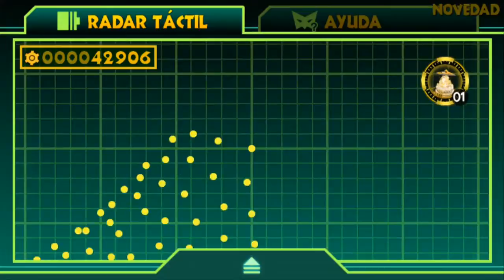The Wonderful 101 | Misión 001-A | Español | Blossom City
Parece que llegamos a la parte que ya hicimos en el canal cuando jugamos la demo, pero ahora podemos continuarla! Emoción y acción a raudales.